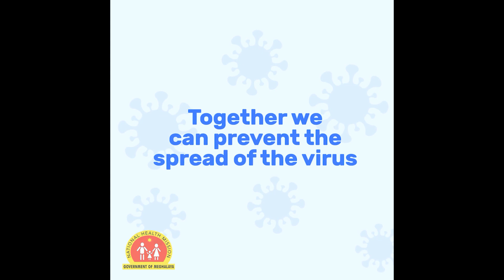30 TARIK JYMMANG YN PYNLONG JINGDUAI KYRPANG HA KA JYLLA NA KA BYNTA KIBA SHAH KTAH HA U COVID